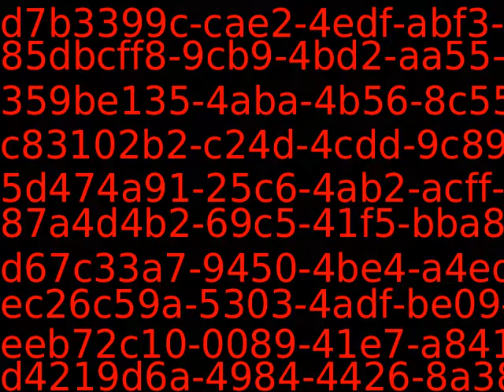PUB11383_72192_new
Content_PUB11383_72192